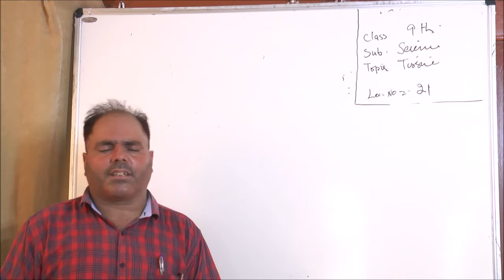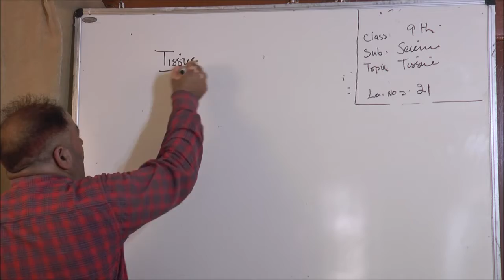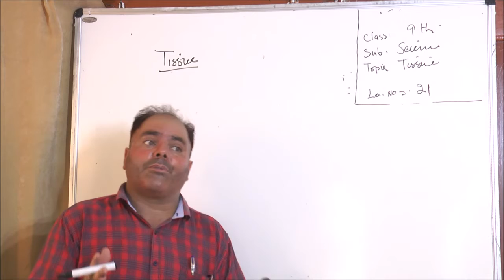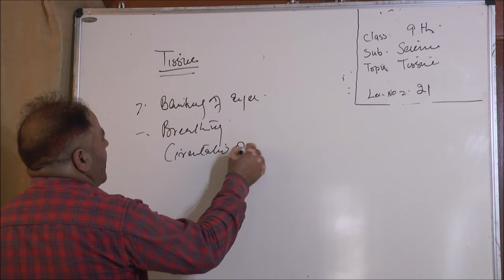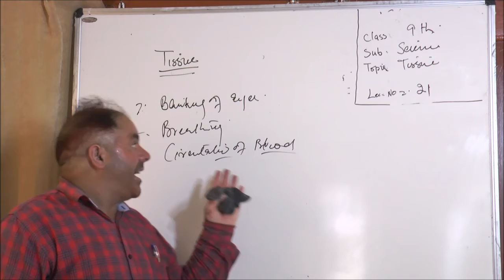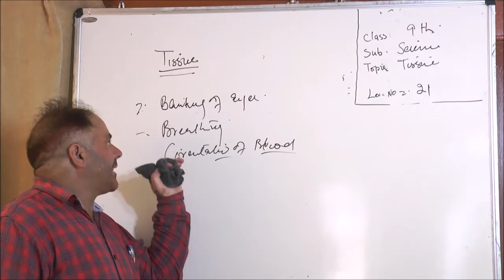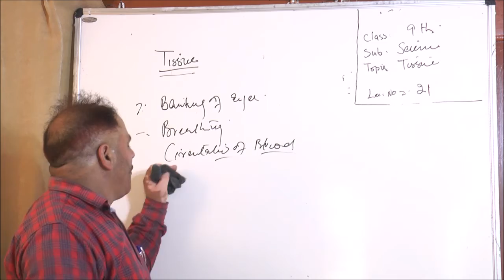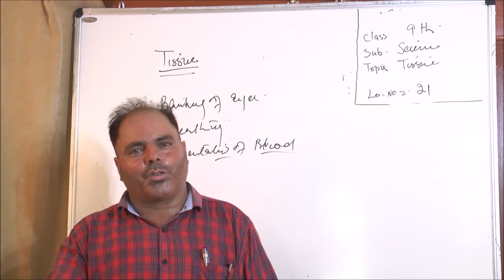9th -Science -Lecture -21